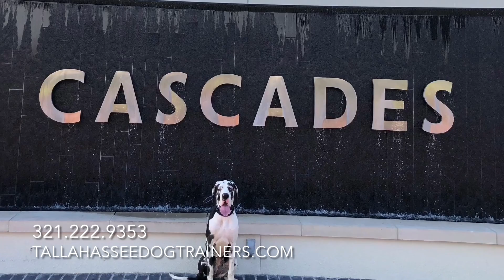Nine Month Old Great Dane "Sascha" | Tallahassee Dog Trainers | North Florida Dog Trainers